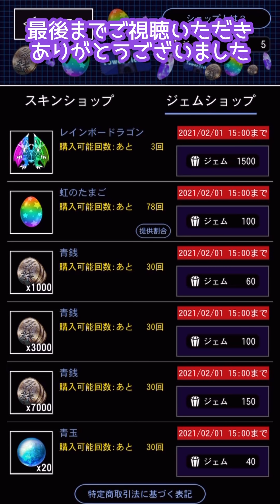【青鬼オンライン】メカタッツーが凄い！青の塔30階ステージ鬼予想！青逃V&100人サバイバル&虹のたまご！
(青鬼X)